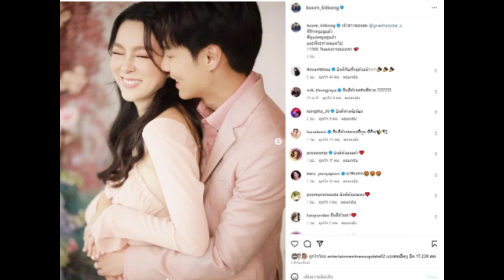บูม กิตตน์ก้อง พระเอกดัง แต่งเงียบ กีฟ ดราภดา อบอุ่นเรียบง่ายมาก!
เรียกได้ว่าเป็นอีกคู่ที่ไม่หวือหวาแต่คบกันมานานมากๆสำหรับพระเอกหนุ่ม "บูม กิตตน์ก้อง ขำกฤษ" และนักแสดงสาว "กีฟ ดราภดา โสตถิพิทักษ์" หลังทั้งคู่คบหาดูใจกันมานานกว่า 10 ปี
ซึ่งก่อนหน้านี้ช่วงเดือนมีนาคม "บูม กิตตน์ก้อง" ได้พาคุณพ่อและคุณแม่ไปทำพิธีสู่ขอแฟนสาว "กีฟ ดราภดา"  โดยได้โพสต์รูปลงอินสตาแกรมพร้อมระบุข้อความว่า "...พาคุณพ่อคุณแม่มาสู่ขอครับ คุณพ่อของน้องก็อนุญาตแล้วครับ 2 มีนาคม 2566..."
ล่าสุด "บูม กิตตน์ก้อง" ประกาศแต่งแล้ว "กีฟ ดราภดา" โดยทั้งคู่ได้แต่งเงียบไม่ได้มีการบอกก่อนแต่อย่างใด อีกทั้งยังได้โพสต์รูปสวมแหวนเพชรเม็ดโต พร้อมระบุข้อความเอาไว้ว่า "...เจ้าสาวของผม พี่รักหนูอยู่แล้ว พี่ดูแลหนูอยู่แล้ว และพี่จะทำตลอดไป 11966 วันแต่งงานของเรา..."